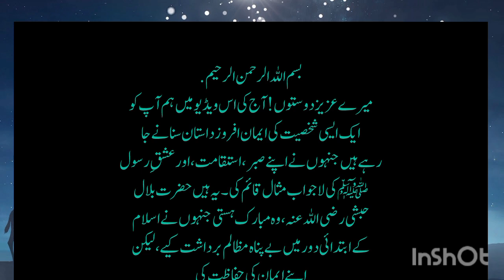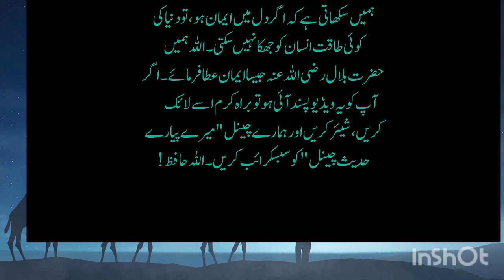مظالم کے سامنے مضبوط ایمان حضرت بلال حبشی رضی اللہ عنہ|Mazlum ke samne mazbut iman Hazrat bilal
hazrat bilal ki shadi ka waqia peer ajmal raza ,qadri
hazrat bilal ki shadi kisse hui thi,
hazrat bilal ki shadi ka waqia ajmal raza qadri,
hazrat bilal ki shadi ka waqia qari ahmed ali,
hazrat bilal ki shadi ka bayan,
hazrat bilal ki shadi ka waqia imran,
hazrat bilal ki shadi kaise hui,